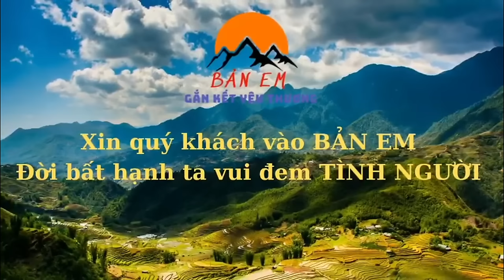NỖI SỢ HÃI Liên Tục Người Mẹ Vào Thăm Nhà Mới Của 3 Ông Cháu không Biết Có Chủ Ý Gì không